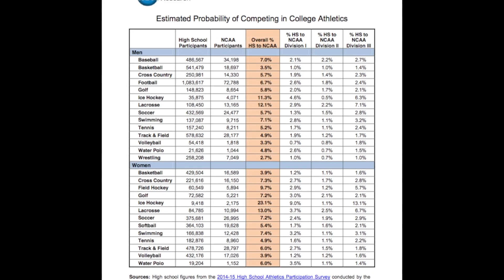Long Island Urban Lacrosse: Workout